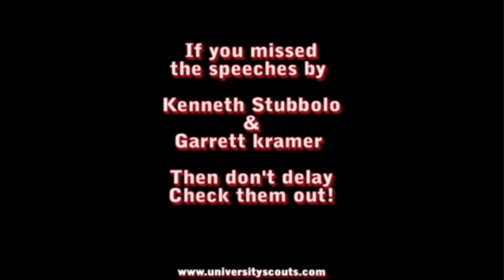Seminar Wrap up Part 2 of 2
University Scout directors wrap up the seminar featuring Chris. They talk about future events and more about processing your information.